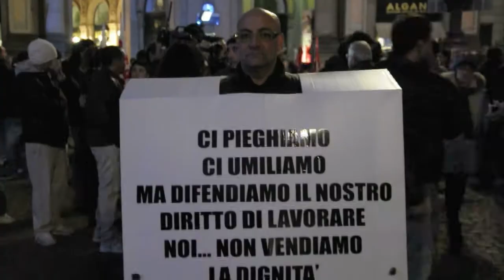"Traviata Italia": i volti della protesta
Mentre il Teatro alla Scala ospitava "La Traviata" diretta dal regista Dmitri Tcherniakov, nella piazza antistante il tempio dell'opera italiana andava in scena "La Traviata Italia", la contro-opera flash allestita dal Cub -- Confederazione Unitaria di Base, come forma di protesta contro "una classe politica e dirigente sempre più arroccata nei propri privilegi". L'opera "viene
reinterpretata perraccontare le tristi vicende che hanno ridotto questo paese in ginocchio. Un
paese in cui la crisi si paga sulle spalle di lavoratori e pensionati, mentre la classe dirigente può 'sedurre' il popolo e poi 'abbandonarlo'", spiega il Cub, che ha dedicato l'happening a Pirelli, Electrolux e Novaceta, tre fabbriche rappresentative della drammatica situazione del
lavoro in Italia.

Soprano: Mariangela La Palombara
Voce narrante: Pippo Fiorito